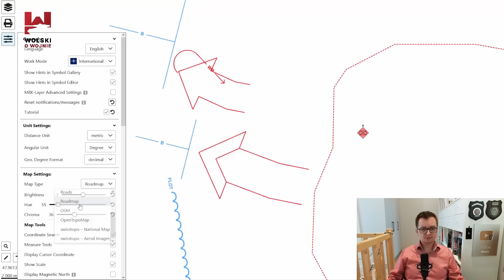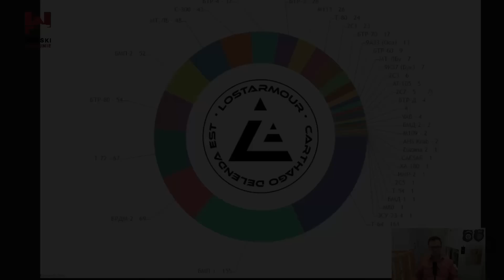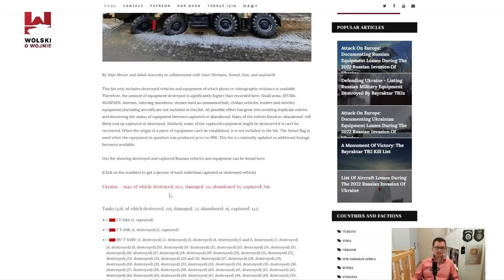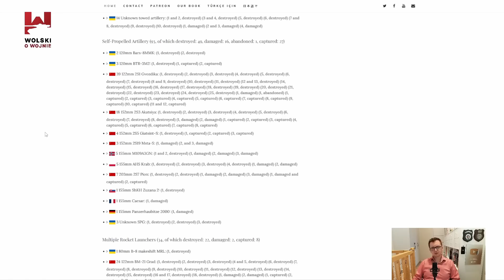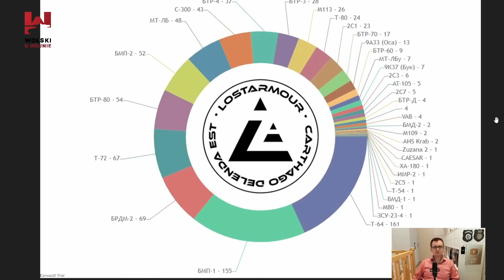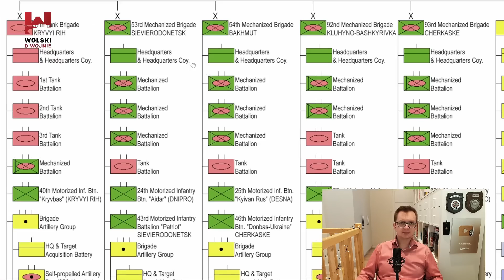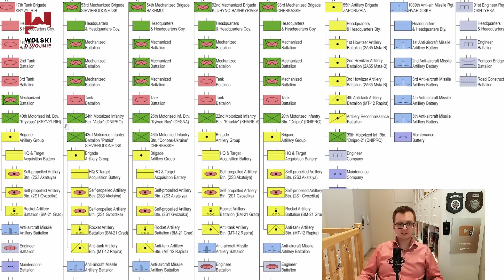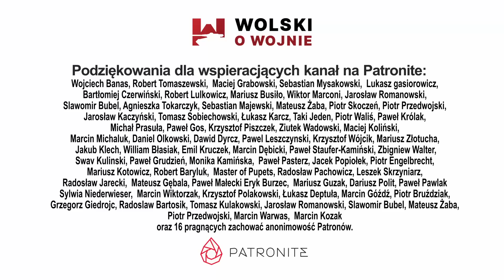UKRAINA RAPORT z WALK 26.12.2022. BONUS: straty Ukrainy w sprzęcie, struktura brygad zmech.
Opis walk za tydzień 11-26 grudnia 2022 roku a w bonusie: opis start sprzętowych SZ Ukrainy w tym w artylerii na podstawie 3 źródeł, struktura "dużych" brygad zmechanizowanych SZ Ukrainy z dowództwa operacyjnego "wschód".
a. Mamy 10 lat doświadczenia w ochronie konsumentów przed konsekwencjami błędów w ich umowach finansowych,
b. Fundacja  jest jedną z pierwszych organizacji w kraju, która podjęła działania na kredytach walutowych (od 2015 roku),
c. Analizujemy umowy kredytów hipotecznych w PLN pod kątem usunięcia wskaźnika WIBOR z kredytu oraz innych nieprawidłowości w umowie,
d. Analizujemy umowy kredytów konsumenckich (gotówkowych, samochodowych, kart kredytowych), około 90 % umów kwalifikuje się do podjęcia działań w celu umorzenia odsetek od kredytu,
e. 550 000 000 PLN – szacowana łączna wartość kredytów będących pod opieką fundacji,
f. 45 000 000 PLN – szacowana łączna liczba obecnych roszczeń Fundacji wobec instytucji finansowych w związku z potencjalnymi błędami w umowach,
g. Skuteczność – mamy wiele udokumentowanych zwycięstw/ugód z Bankami
MAPA oparta na sofcie naniesienie sytuacji własne.
ROZDZIAŁY:
0:00 - wstęp, propozycja LAJKOWANIA, KOMENTOWANIA, SUBSKRYBOWANIA + reklama
1:51 - MAPA - Chersońskie
3:11 - MAPA - Zaporoże - Donbas
5:06 - MAPA - Swatowe
8:26 - MAPA - Bachmut
15:14 - straty sprzętowe UA - LostArmour
19:21 - straty sprzętowe UA - Oryx
21:48 - straty sprzętowe UA w artylerii dane Rosyjskie
23:50 - dlaczego w/w dane są ZANIŻONE? Realne straty sprzętowe są większe.
24:58 - dowództwo operacyjne "Wschód" UA - struktury - dlaczego te brygady są takie duże?
29:15  - ZAKOŃCZENIE I PODZIĘKOWANIA DLA PATRONÓW z Patronite.